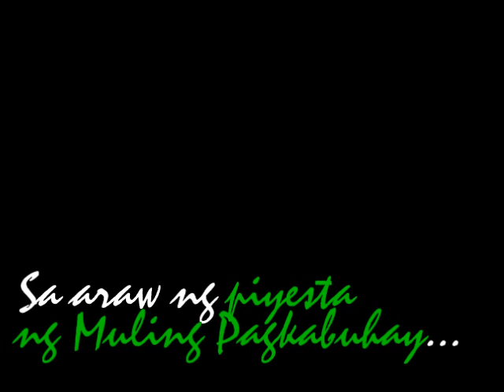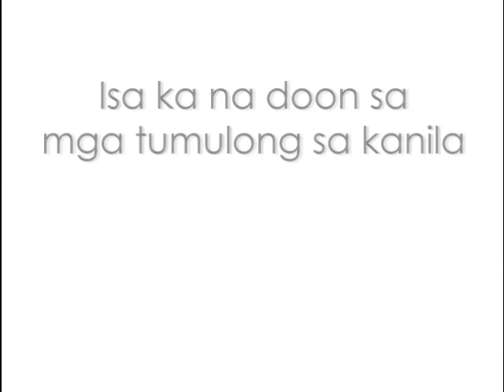Thank You!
A video made for those who have helped Jen Jen and her family last March... Thank you very much for your kindness and generosity! Happy Easter and God bless!